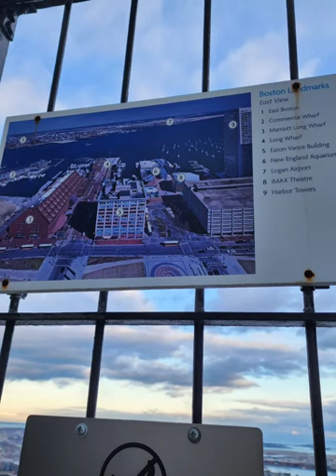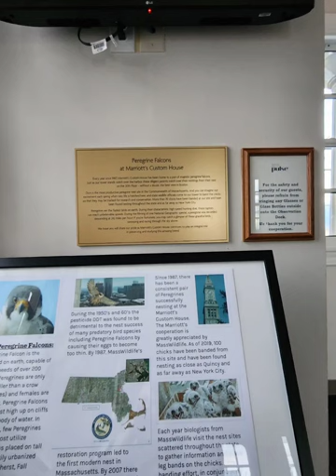CLOCK TOWER, MARRIOTT BOSTON, CUSTOMS HOUSE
The Custom House, constructed in the late 1830s, was built in the Greek Revival style, and served a crucial purpose in Boston's maritime history. In its prime, the Custom House was used to collect import duties and as the offices for inspectors.
The Custom House Tower is a skyscraper in McKinley Square, in the Financial District neighborhood of Boston, Massachusetts. The original building was constructed in 1837–47 and was designed by Ammi Burnham Young in the Greek Revival style. The tower was designed by Peabody and Stearns and was added in 1913–15.[1] The building is part of the Custom House District, which was added to the National Register of Historic Places in 1973.
Standing at 496 ft (151 m) tall, the building is currently tied with The Hub on Causeway Residential Tower as Boston's 19th-tallest buildings.[citation needed] It is part of the Custom House District, which was added to the National Register of Historic Places in 1973.
The site was purchased on September 13, 1837. Construction of a custom house was authorized by U.S. President Andrew Jackson. When it was completed in 1849, it cost about $1.076 million, in contemporary U.S. currency, including the site, foundations, etc.[2]

Ammi Burnham Young entered an 1837 competition to design the Boston Custom House, and won with his neoclassical design. This building was a cruciform (cross-shaped) Greek Revival structure, combining a Greek Doric portico with a Roman dome, resembled a four-faced Greek temple topped with a dome. It had 36 fluted Doric columns, each carved from a single piece of granite from Quincy, Massachusetts; each weighed 42 tons (37 metric tons)[3] and cost about $5,200.[4] Only half these actually support the structure; the others are free-standing. They are 5 feet (1.5 m) and 4 in (10 cm) in diameter and 32 ft (9.8 m) high.[3] Inside, the rotunda was capped with a skylight dome.

The entire structure sits on filled land and is supported by 3,000 wooden piles driven through fill to bedrock.[3] Before land reclamation was done in the middle of the 19th century, Boston's waterfront extended right to this building.[2] Ships moored at Long Wharf almost touched the eastern face of the building. The Custom House was built at the end of the City docks, to facilitate inspection and registration of cargo.[3] The federal government used the building to collect maritime duties in the age of Boston sailing ships.[5]

This description of the original Custom House appears in the 1850 Boston Almanac:
all the apartments in this story. The several rooms are for the Collector, Assistant Collector, Naval Officer, Surveyor, Public Store Keeper, their Deputies and Clerks; and for the facilities of doing business this arrangement is not surpassed. The grand-cross shaped Rotunda, for the general business of the Collector's department, in the centre of this story, is finished in the Grecian Corinthian order; it is 63 feet (19 m) in its greatest length, 59 feet wide, and 62 feet (19 m) in the skylight.

In one of the panels of the Rotunda is inserted a tablet of marble (Dedication Tablet 1847), containing the following inscription: Boston Custom House Building. Authorized by the 23d Congress, A.D. 1835. Andrew Jackson, President U.S.A.; Levi Woodbury, Sec'y of the Treasury.—Opened August 1st, A.D. 1847, James K. Polk, President U.S.A.; Robert J. Walker Sec'y of the Treasury; Marcus Morton, Collector of the Port; Samuel S. Lewis, Robert G. Shaw, Commissioners; Ammi Burnham Young, Architect.